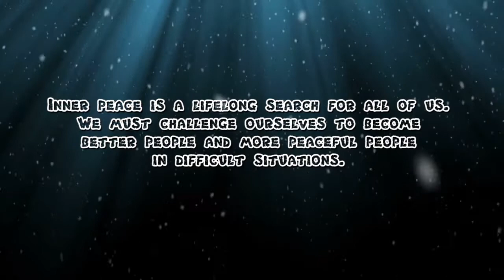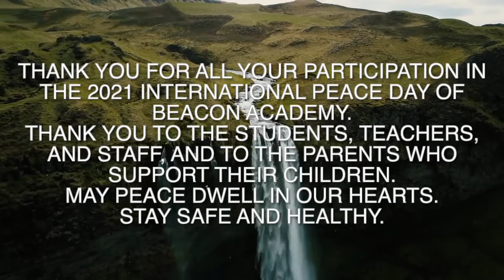Hearts Around the World - Beacon Academy Junior Student Jakarta